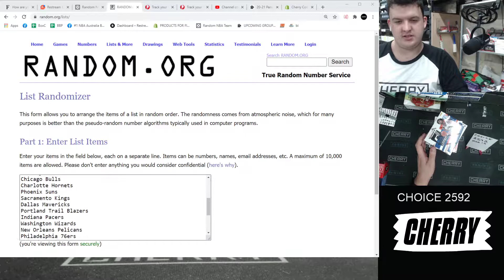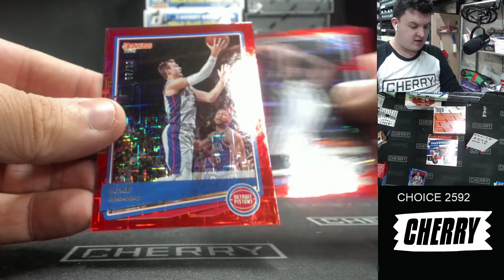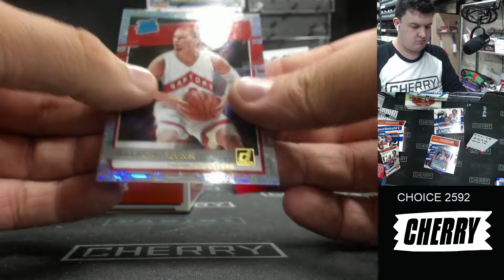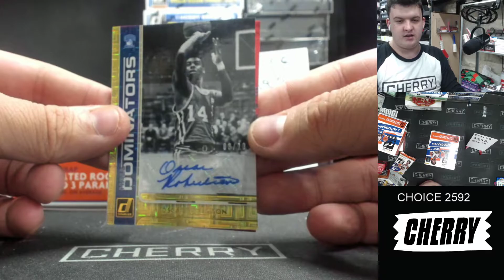20-21 Panini Donruss Choice Basketball 3-Box Break #2592 (Win Hornets) - Team Based - Mar 18 (5pm)